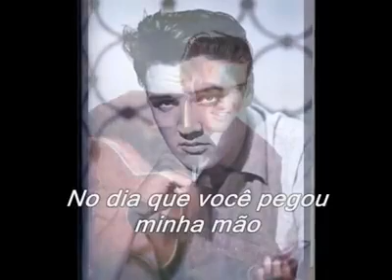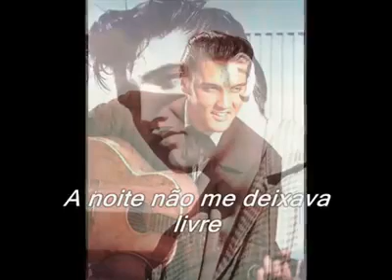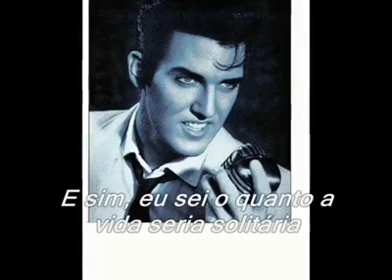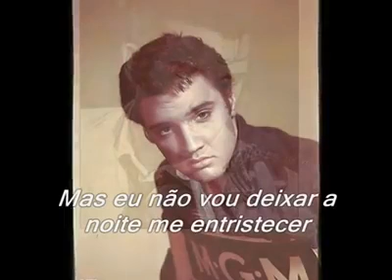And i love you so ( Elvis presley )